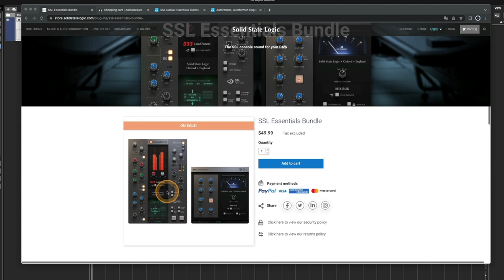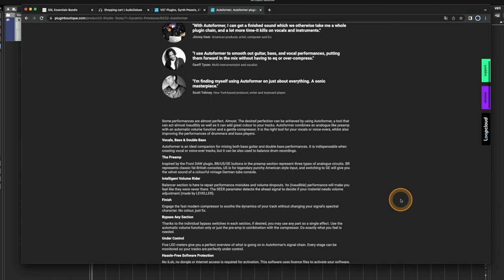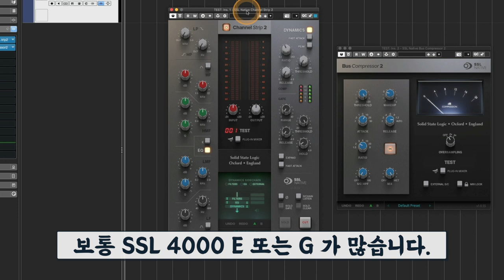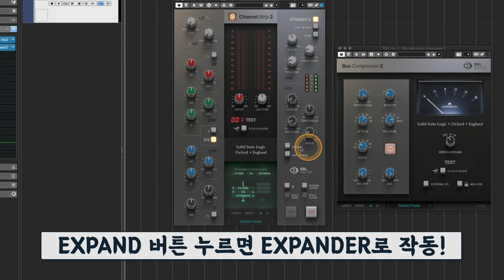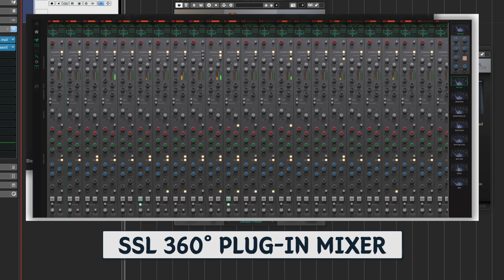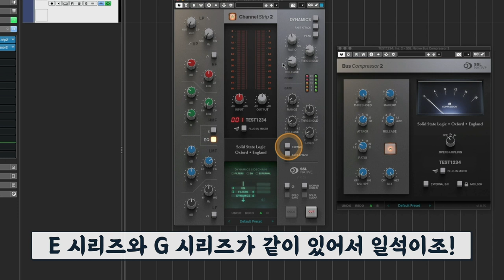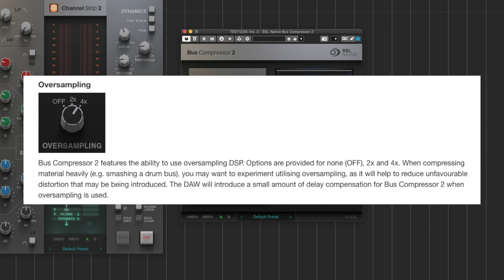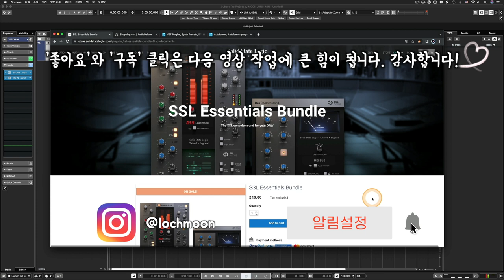SSL의 오리지널 채널 스트립 & 버스 컴프레서 번들 상세 리뷰 및 세일 소식 | SSL Native Channel Strip 2 & Bus Compressor 2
[News & Info] #41 - SSL의 오리지널 채널 스트립 & 버스 컴프레서 번들 상세 리뷰 및 세일 소식 | SSL Native Channel Strip 2 & Bus Compressor 2

: 지난 달에 SSL 회사의 FlexVerb와 Vocal Strip 2 세일을 소개하며 채널 스트립 2도 세일하면 참 좋겠다는 생각을 했는데, 이번 달에 아니나다를까 버스 컴프레서 2까지 함께 묶인 에션설 번들 90% 폭탄 세일을 하고 있습니다. (Channel Strip 2 & Bus Compressor 2)

SSL의 실제 하드웨어 콘솔을 복각해서 만든 채널 스트립 플러그인 또는 컴프레서, EQ 플러그인이 정말 많죠. 다양한 회사에서 여러 하드웨어를 복각해서 소프트웨어로 만들어 판매하고 있습니다.

그런데 이 제품은 SSL이 직접 만든 오리지널 입니다. SSL의 채널 스트립, EQ 나 버스 컴프레서(소위 G-Comp)를 좋아하시고 즐겨 쓰셨던 분들, 또는 SSL에 막연한 로망을 가지고 있는 분들에게 정말 좋은 기회가 될 것입니다.

원래 정가는 '채널 스트립 2'가 329달러, '버스 컴프레서 2'가 329달러인데 이번 세일에는 2개 합쳐서 에센셜 번들로 49.99달러에 판매합니다. 하나 당 25달러 정도 되는 것이죠. 정말 엄청난 세일입니다.

이번 영상에서는 제가 애용하는 '플러그인부티크'와 '오디오디럭스' 두 곳에서 구입할 수 있는 방법을 모두 소개했습니다. 두 곳의 장단점이 있으니 여러분들이 원하는 곳에서 구입하시기 바랍니다. 그밖에 아주 길~게 각 제품에 대한 설명도 함께 담았습니다.

이렇게 긴 제품 설명을 끝까지 누가 보겠냐만은 그래도 이 두 제품이 낯설고 생소한 분들에게 작은 도움이 되기를 바랍니다.

이번 세일은 2022년 5월 1일까지입니다.

* 혹시 세일 기간이 끝난 후에 영상을 보셨다면 다음 기회를 기다리시면 됩니다. 추후에 세일 소식 또 올라오면 바로 채널을 통해서 공지하도록 하겠습니다.